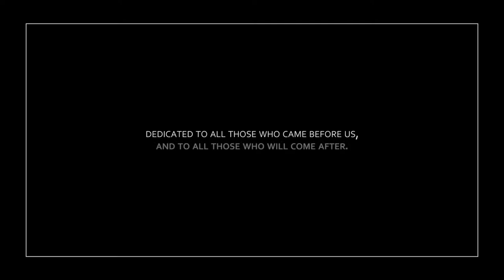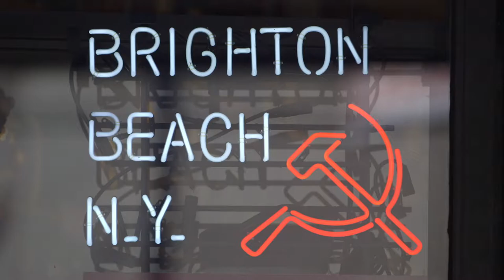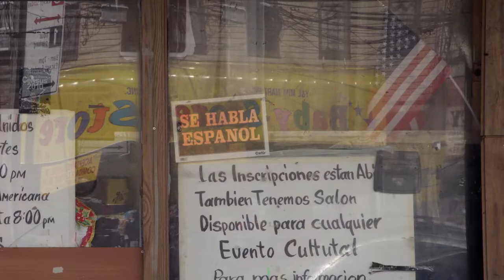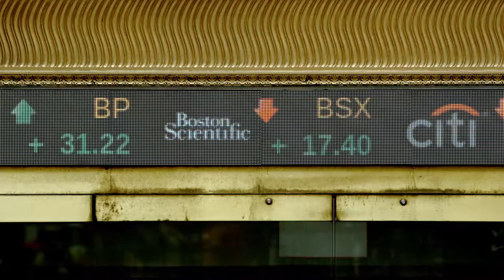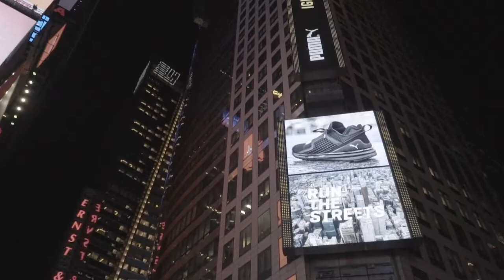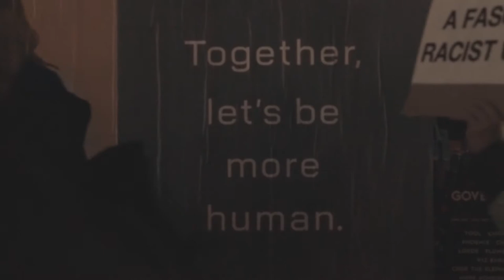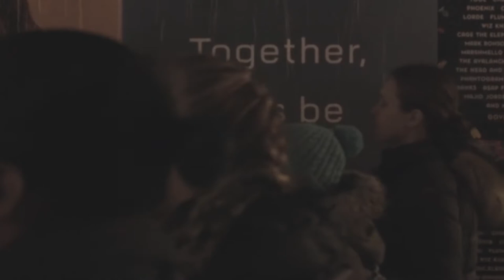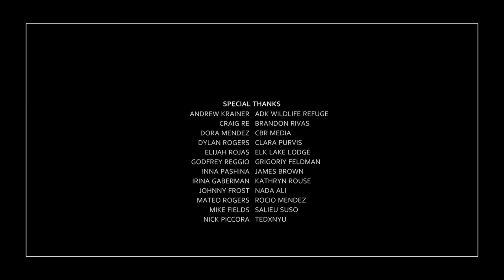5 (Full Film)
A meditative journey through one day and four seasons, from the monumental natural landscapes of New York State to the heart of one of the biggest metropolises in the world.

Directed by Ф (Phillip Gladkov) with original score by Pru Montin.

"This film's counter tempo of moving-still, invites you to swim as far from the shore of convention as you feel comfortable. Should you dare, a cinematic beacon of simplicity and beauty
will guide you on this journey of a story to behold." - Godfrey Reggio speaking about "5"